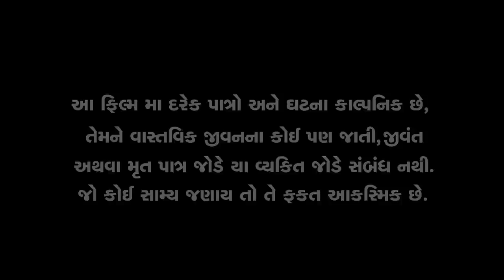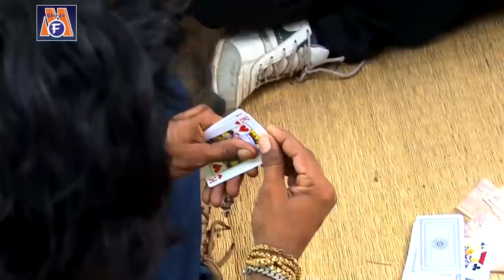Dagle Ne Pagle Yaad Aave Dashama | Rohit Thakor| Gujarati Devotional Movie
Presenting : Dagle Ne Pagle Yaad Aave Dashama | Rohit Thakor| Gujarati Devotional Movie |

Movie Name: Dagle Ne Pagle Yaad Aave Dashama
Artist  Name : Rohit thakor, Shreya Dave, Iswar Samikar, Komal Panchal
Singer Name : Rohit Thakor
Music Director: Mayur nadiya
Lyric : Baldevsinh Chauhan, Vijay Sinh Gol
Genre : Gujarati Devotional Movie
Deity : Dashama
Temple : Minavada
Festival : Dashama Na Norata
Director : Raju Patel, Ashok Patel
Producer : Meshwa Films
Label : Meshwa Electronics